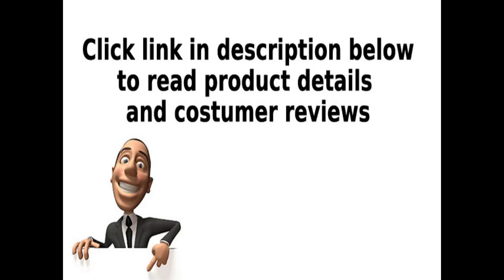Deal Abstract Art Canvas Painting 5 Pieces Wall Paper Dance Poster Bedroom Living Room Mural Home D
Abstract Art Canvas Painting 5 Pieces Wall Paper Dance Poster Bedroom Living Room Mural Home Decoration Colorful Figure Print
More detail:➽